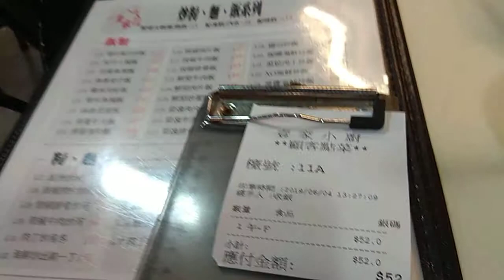Braised BEEF Brisket in Herb Sauce 柱侯炆牛腩